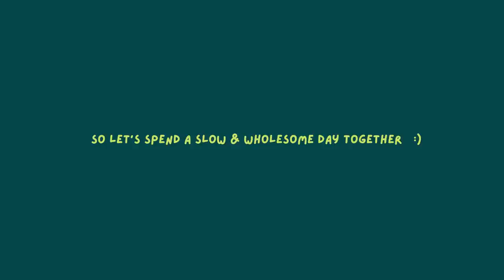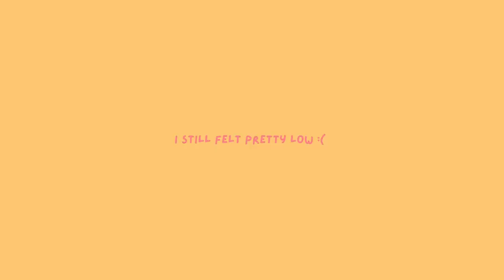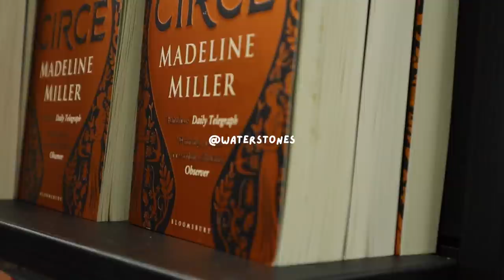a wholesome self care day after a anxious week 🌱 rainy day, walks & shopping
Instagram (meggghughes) 🐬

i love and adore you all so so much,
take some time out for yourself this week!!!

Love,
Meg